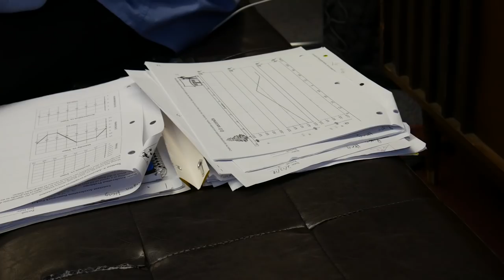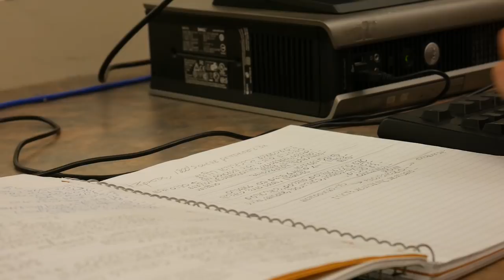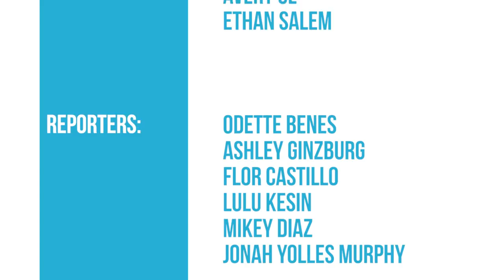The Transcript | Season 4, Episode 3 | February 16th, 2018